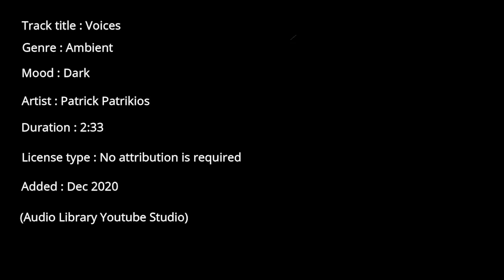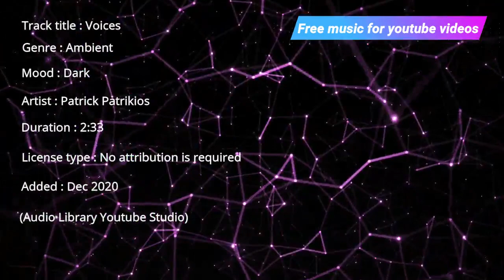Free Music for Youtube Videos : Voices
Track title : Voices
Genre : Ambient
Mood : Dark
Artist : Patrick Patrikios
Duration : 2:33
License type : No attribution is required
You may not make available, distribute or perform the music files from this library separately from videos and other
content into which you have incorporated these music files (e.g., standalone distribution of these files is not permitted).
terjemahan :
Anda bebas menggunakan trek audio ini di setiap video Anda, termasuk video yang Anda monetisasi. Tidak diperlukan atribusi.
YouTube dapat memberi kredit pada artis tersebut dan menautkan Perpustakaan Audio dari video Anda.
Anda tidak boleh menyediakan, mendistribusikan, atau memutar file musik dari pustaka ini secara terpisah dari video dan konten lain tempat Anda memasukkan file musik ini
(misalnya, distribusi mandiri file ini tidak diizinkan).
Added : Dec 2020
Visuals made using and by creators